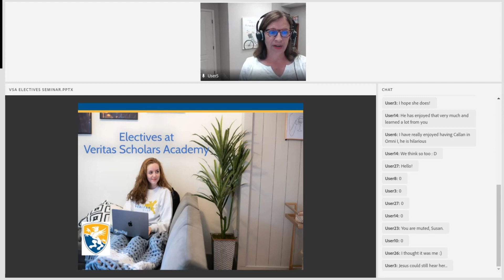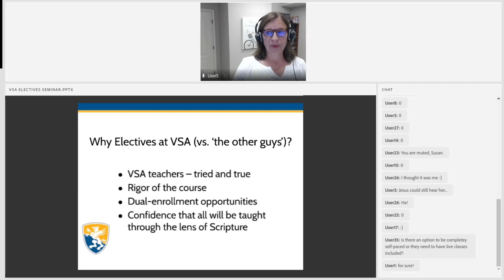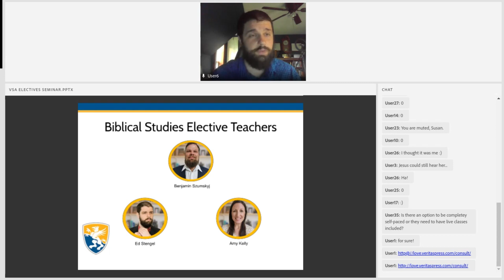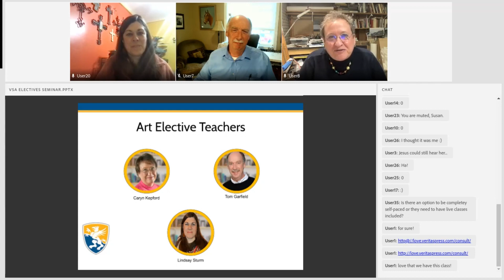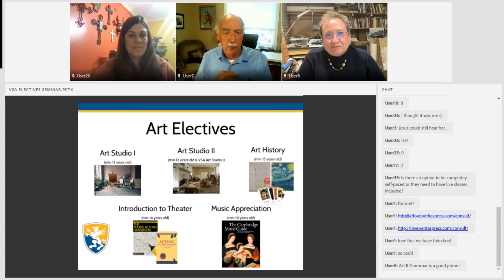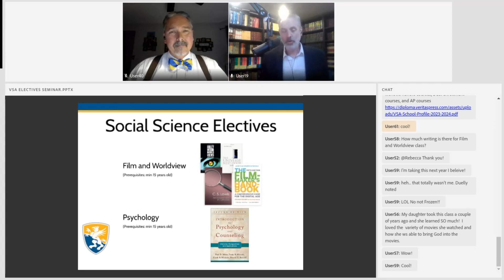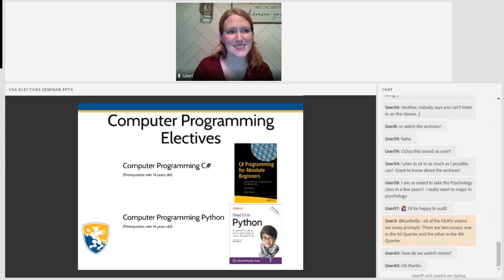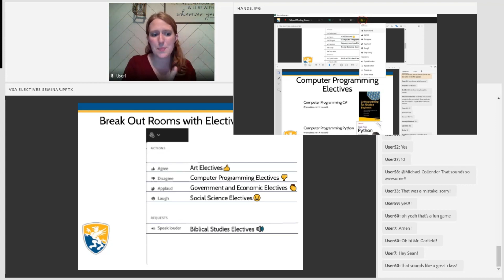Academic Electives at Veritas Scholars Academy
In this VeritasLive event, we’ll talk about:

Why it’s important to be intentional with the academic elective choices, how to pick electives that are most relevant for your student, and what electives you should consider in high school to earn college credit.

Some of the electives we will cover include:

Apologetics!
Biblical Archaeology
Art History
Music Appreciation
Art Studio I and II
Intro to Theater
Economics
Biblical Literacy: Survey of the Bible
US Government
US History
Western Civilization
Film and Worldview
Psychology
Computer Programming (C#)
Computer Programming (Python)